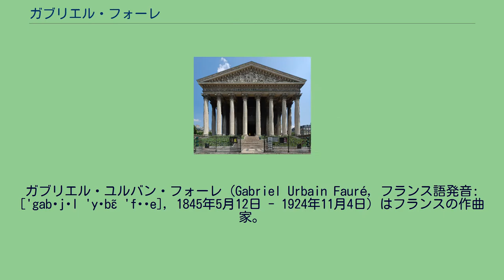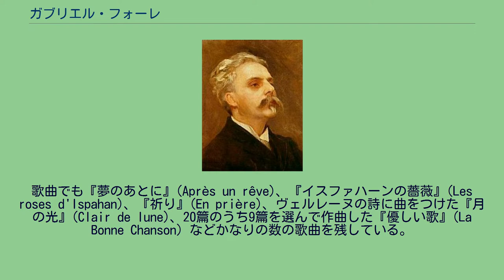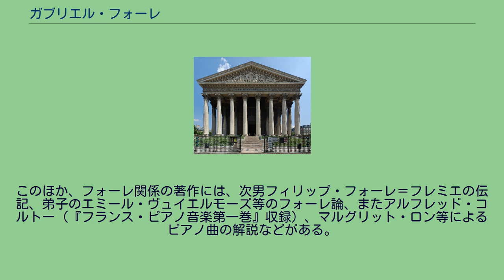ガブリエル・フォーレ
ガブリエル・ユルバン・フォーレ（Gabriel Urbain Fauré, フランス語発音: ['gabʁjɛl 'yʁbɛ̃ 'fɔʁe], 1845年5月12日 - 1924年11月4日）はフランスの作曲家。
フランス語による実際の発音はフォレに近い。
マドレーヌ寺院 フランス南部、アリエージュ県パミエで教師だった父の元に5男1女の末っ子として生まれた。
幼い頃から教会のリード・オルガンに触れるうちに天性の楽才を見出される。
フォーレは9歳のときに入学したパリのニーデルメイエール古典宗教音楽学校（1853年開校）にて学び、教師で校長であったルイ・ニーデルメイエールの死後、1861年に教師としてやってきたカミーユ・サン＝サーンスにピアノと作曲を師事した。
1865年に卒業したのち、旅行先のレンヌにて教会オルガニストの職を得た。
1870年、フランスに戻ったときには当時勃発していた普仏戦争において、歩兵部隊に従軍志願している。
のち、パリのマドレーヌ教会でオルガニストとなり、1896年にはマドレーヌ教会の首席ピアニストに任じられ、またフランス国立音楽・演劇学校の教授にもなっている。
1871年にはサン＝サーンス、フランクらとともにフランス国民音楽協会の設立に参加している。
父親の死後に作曲された『レクイエム』は彼の代表作の一つである。
他の管弦楽や声楽を含んだ大規模作品として、オペラ『ペネロープ』、『プロメテ』、『マスクとベルガマスク』、『ペレアスとメリザンド』などがある。
フォーレはむしろ小規模編成の楽曲を好み、室内楽作品に名作が多い。
それぞれ2曲ずつのピアノ五重奏曲、ピアノ四重奏曲、ヴァイオリンソナタ、チェロソナタと、各1曲のピアノ三重奏曲、弦楽四重奏曲がある。
また『バラード 作品19』、『主題と変奏 作品73』、『舟歌』、『夜想曲』、『即興曲』、『ヴァルス・カプリス』、『前奏曲 作品109』など生涯にわたって多くのピアノ曲を作った。
歌曲でも『夢のあとに』(Après un rêve)、『イスファハーンの薔薇』(Les roses d'Ispahan)、『祈り』(En prière)、ヴェルレーヌの詩に曲をつけた『月の光』(Clair de lune)、20篇のうち9篇を選んで作曲した『優しい歌』(La Bonne Chanson) などかなりの数の歌曲を残している。
晩年には、難聴に加えて高い音がより低く、低い音がより高く聞こえるという症状に悩まされながら作曲を続けた。
ピアノ五重奏曲第1番以降の作品は、そうした時期のもので、次第により簡潔で厳しい作風へと向かっていった。
肺炎のためパリで死去した。
マドレーヌ教会で『レクイエム』の演奏される中、国葬が行われ、パリのパッシー墓地に葬られた。
フォーレは、リスト、ベルリオーズ、ブラームスらが成熟期の作品を生み出していたころに青年期を過ごし、古典的調性が崩壊し、多調、無調の作品が数多く書かれ、微分音、十二音技法などが試みられていた頃に晩年を迎えている。
なかでも、調性崩壊の引き金を引いたワーグナーの影響力は絶大で、同時代の作曲家は多かれ少なかれ、ワーグナーにどう対処するかを迫られた。
こうした流れのなかで、フォーレの音楽は、折衷的な様相を見せる。
ワーグナーに対しては、ドビュッシーのようにその影響を拒否するのでなく、歌劇『ペネロープ』でライトモティーフを採用するなど一定の影響を受けつつも、その亜流とはならなかった。
形式面では、サン＝サーンスの古典主義にとどまることはしなかったが、その作品形態は当時の流行を追わず、古典主義的な楽曲形式を採用した。
調性においては、頻繁な転調のなかに、ときとして無調的な響きも挿入されるが、旋律や調性から離れることはなかった。
音階においては、旋法性やドビュッシーが打ち立てた全音音階を取り入れているが、これらに支配されたり、基づくことはなかった。
このように、フォーレは音楽史上に残るような新たな様式を打ち立てたりしていない。
フォーレの音楽は劇的表現をめざすものではなかったので、大規模管弦楽を擁する大作は必然的に少ない。
ただし、和声の領域では、フォーレはシャブリエとともに、ドビュッシー、ラヴェルへの橋渡しといえる存在であり、19世紀と...